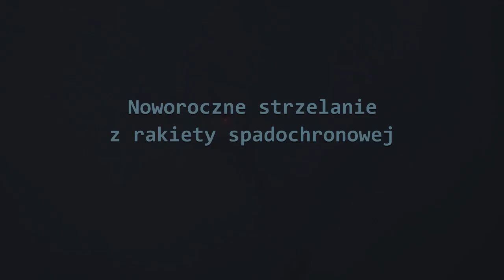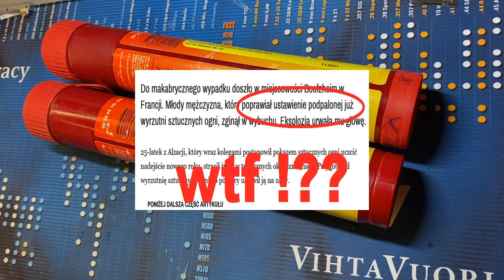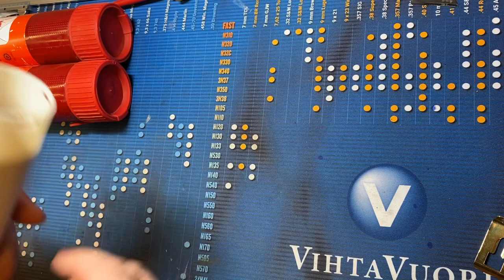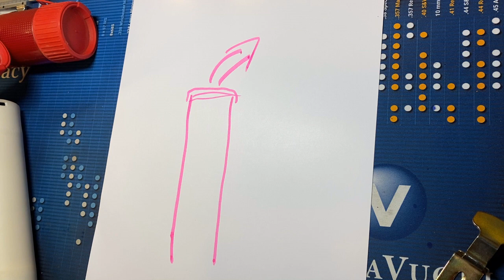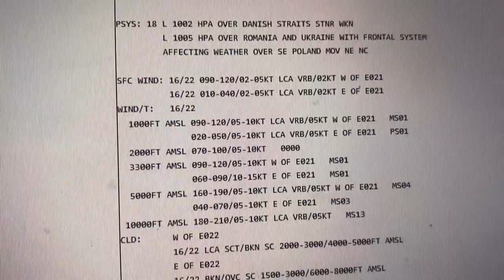Strzelanie z morskiej rakiety sygnałowej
Skoro Sylwester i Nowy Rok, to wypadałoby sobie z czegoś strxelić. Tym razem nie będzie to .45ACP ani 10 mm Auto, lecz morska rakieta sygnałowa ze spadochronem. Pokażę jak działa, z czego jest zrobiona i dlaczego należy je periodycznie wymieniać